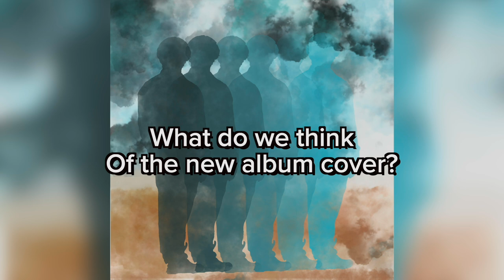All Compositions (1-6) Draft